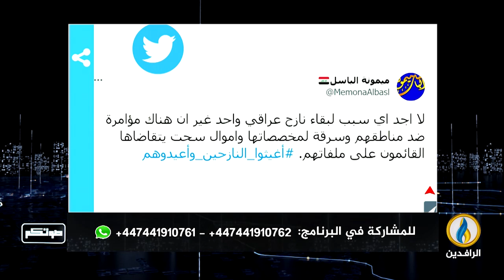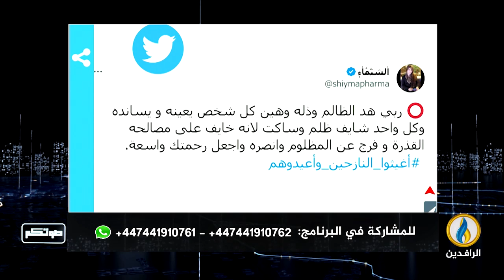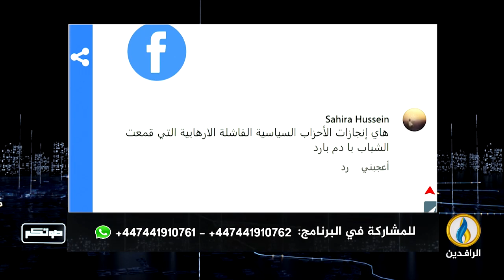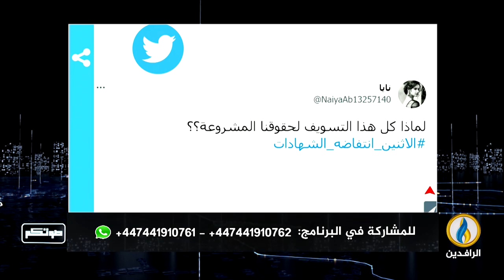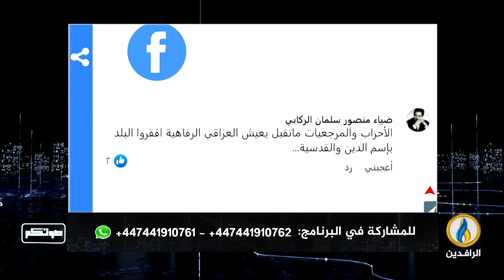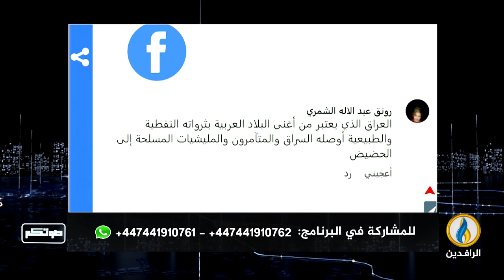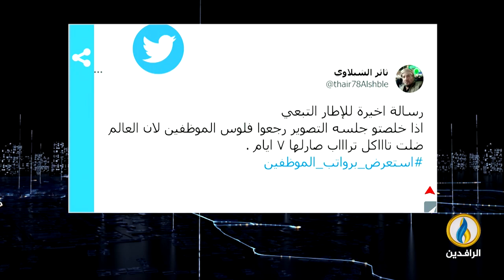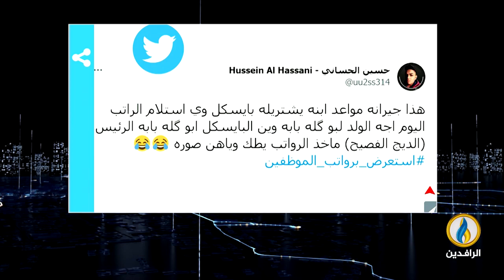صوتكم | 28 - 11 - 2022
تقديم:
عمر حامد